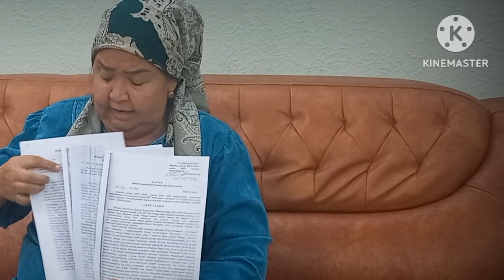ФАРҒОНА ВИЛОЯТИДА АДОЛАТСИЗЛИКДАН ПРИЗИДЕНТГА МУРОЖААТ ХОЖИ ОНАНИ КИМ ТИНГЛАЙДИ?